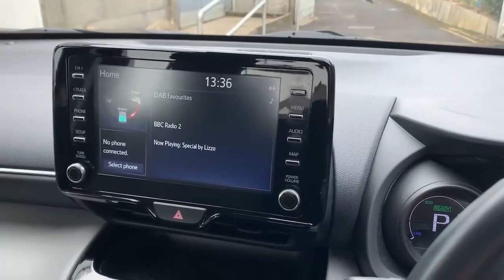YR71JEO TOYOTA YARIS CROSS ICON GREY 2021, TOYOTA BURROWS ROTHERHAM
2021 TOYOTA YARIS CROSS ICON HATCHBACK PETROL/ELECTRIC, in GREY